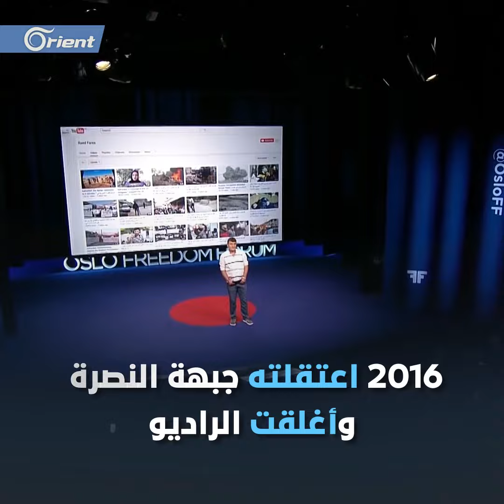في الذكرى الأولى لاغتيالهما، رائد الفارس وحمود جنيد ... مسيرة حياة حافلة بالنشاط الثوري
إعداد: لارا آغا
مونتاج: ماهر حمزة